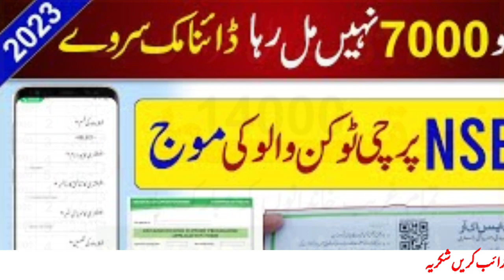9000 Payment Start 2023 || Javed voice || Dynamic survey last date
9000 Payment Start 2023 || Javed voice || Ehsaas Program Bank Account Check Online Method 2023

8171
bispnewupdate
bisp2023
bisp_new_update
ehsasprogram9000
bisp9000
bisp18000
howtogetehsaskafalatcard
ehsaasprogramnewupdates ehsasprogramnewupdate2023 ehsaasprogramnewupdates ehsasregistration2023
ehsas_program ehsaasprogramnewupdates2023
nser
bisp ehsas
howtogetehsaskafalatcard
nsersurvey
kafalatcard
howtochekkafalatcard
ehsasprogram
howtogetehsaskafalatcard
nsersurvey2023
kafalatcard2023